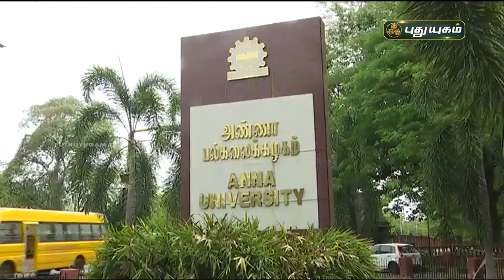20 ஆண்டுகளாக அரியர் வைத்திருப்பவர்களுக்கு அரிய வாய்ப்பு | சென்னை | செய்தித் துளிகள் | PuthuyugamTV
20 ஆண்டுகளாக அரியர் வைத்திருப்பவர்களுக்கு அரிய வாய்ப்பு | சென்னை | செய்தித் துளிகள் | PuthuyugamTV